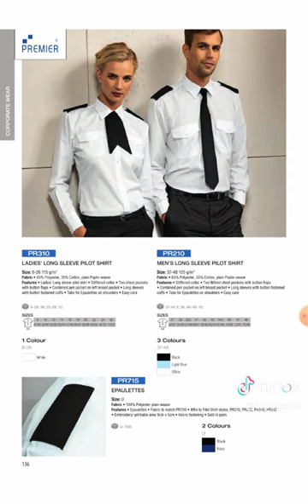Katalog Tekstil - poslovna in promocijska darila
Katalog Tekstil
V našem programu imamo tudi ogromen izbor tekstila. Izbirate lahko med različnimi T-shirt majicami, Polo majicami,  Soft-shell jaknami, Prešitimi jaknami, brisačami za dom ali plažo in še mnogo več.

Za tisk ali vezenje na vašo željo poskrbimo mi.